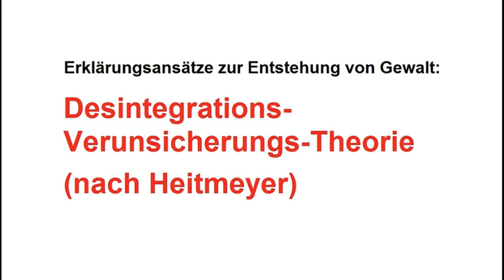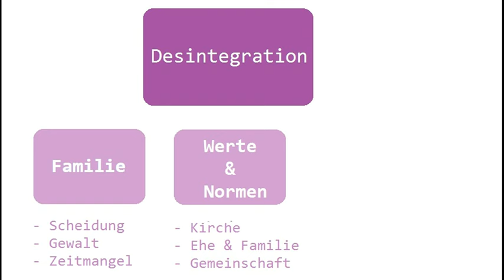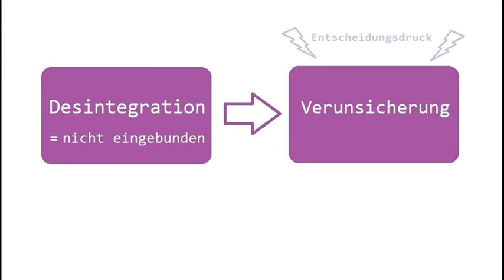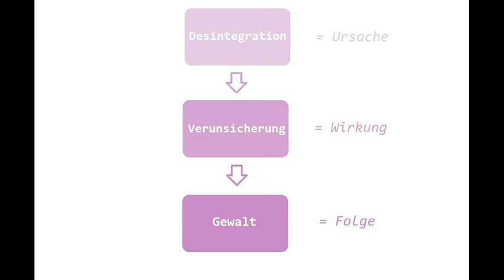Desintegrations-Verunsicherungs-Theorie (Heitmeyer)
Hier ist eine kurze und bündige Zusammenfassung der Gewalttheorie nach Heitmeyer.
Wenn du noch Fragen haben solltest, dann frag! ;)